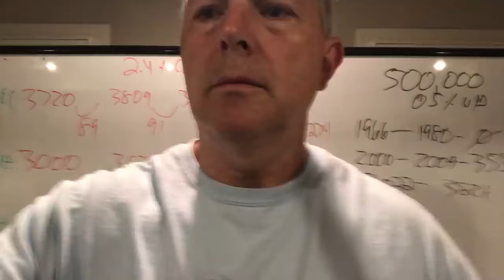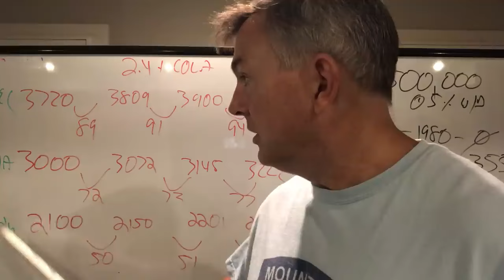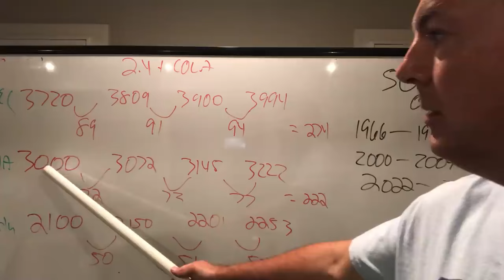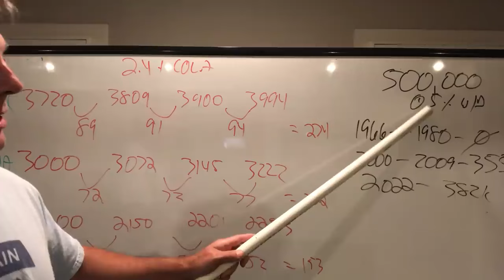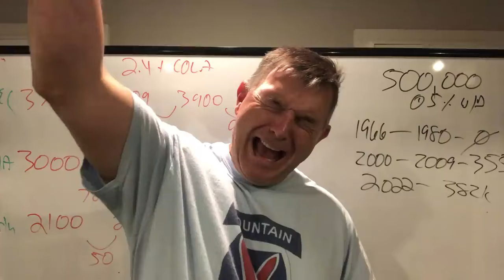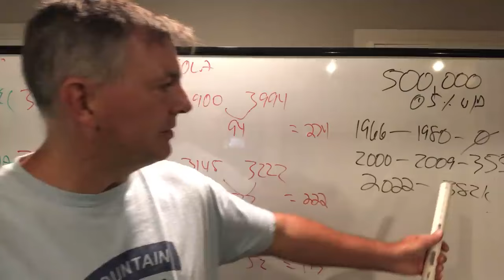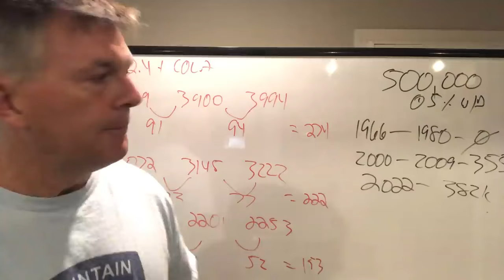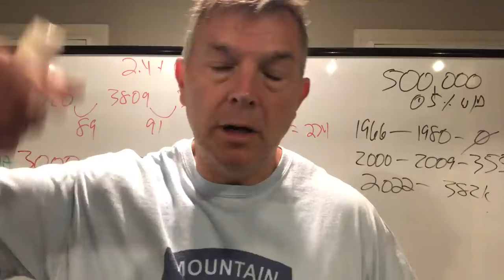Don’t Overlook This HUGE Social Security Benefit! (repost)